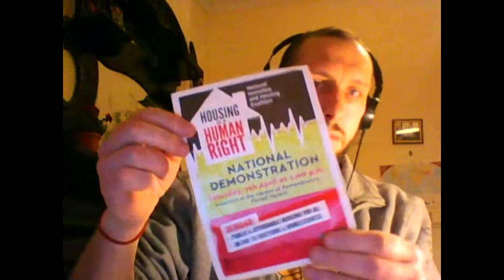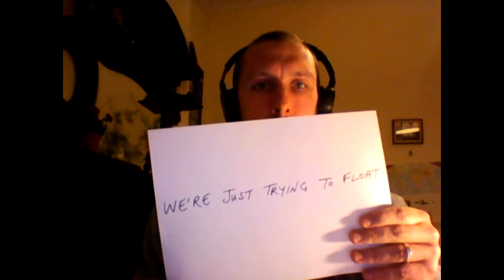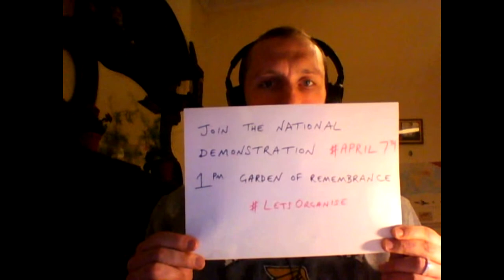No Regrets by Diego Montana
Diego Montana is the pen name of a homeless poet in Dublin who asked me to write this song with his poem. This video was made to mark the national demonstration against the Irish housing crisis on April 7th 2018.